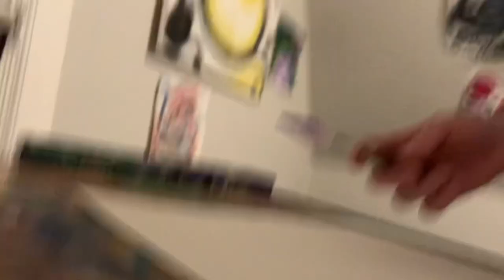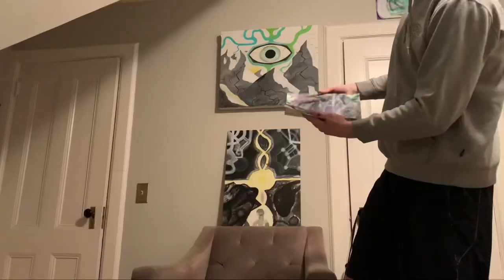Painting with me or don’t